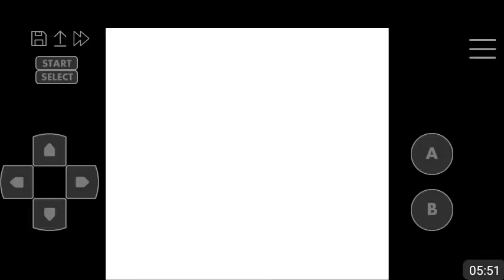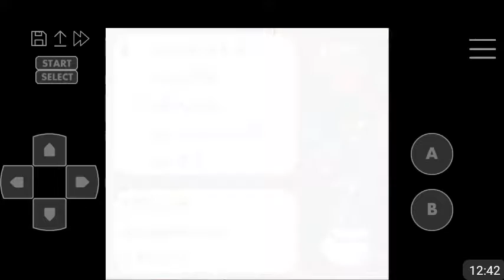Let's Play Cross Hunter - Treasure Part 7 "!!It was a Trap!!"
Uh oh we've been tricked by the don't lord and one of his minions has have attacked the city we got some hinting to do fans too next time*